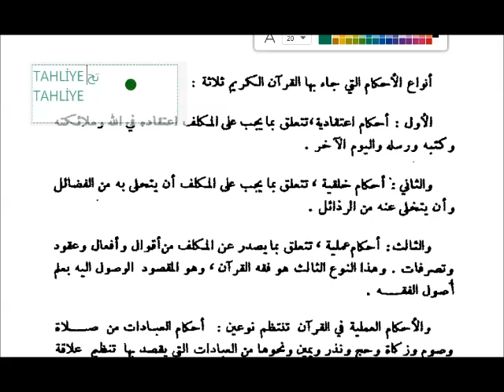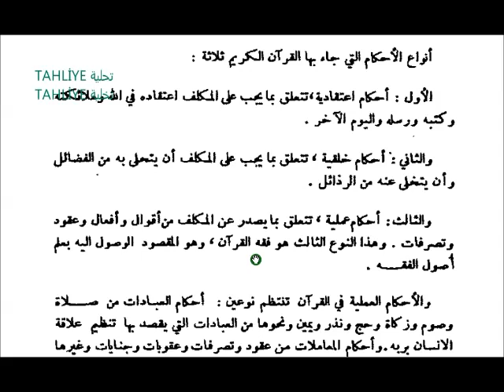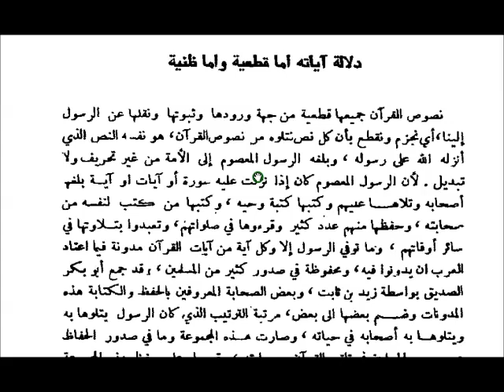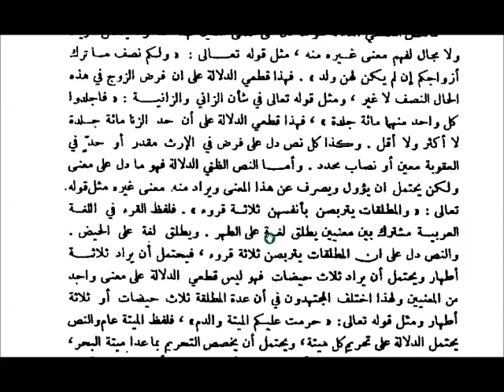5-Fıkıh Usulu (Hallâf خلاف) (Kur'ân Hükümlerinin Çeşitleri) (s. 32-35)